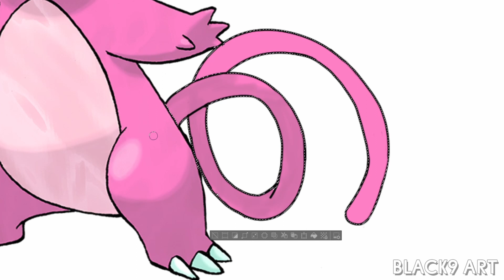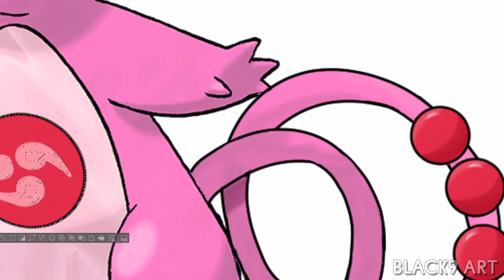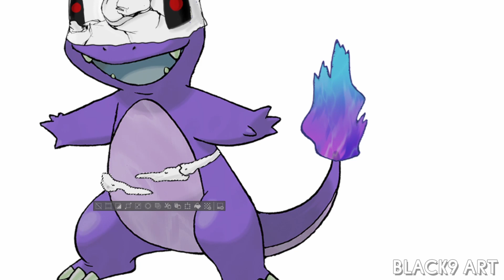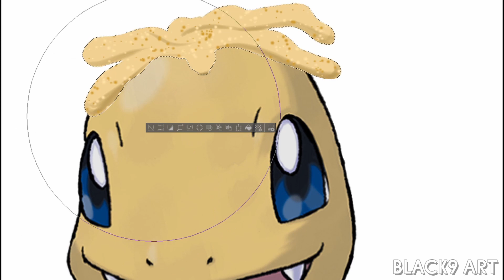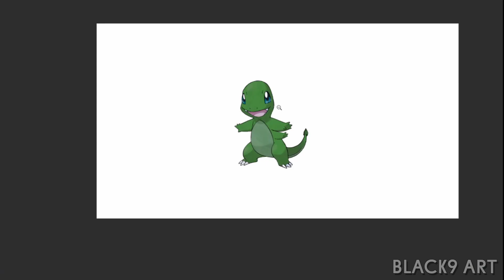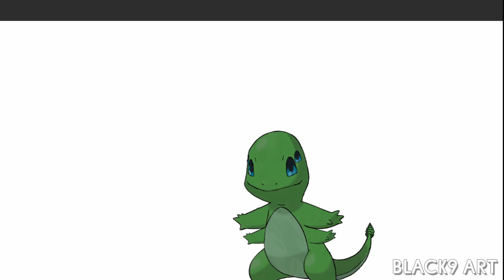Charmander Type Swap Starter Kanta - Psiquic, Ghost, Bug & Ground | FanArt Pokemon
1. Charmander Type Swap Psiquic: 00:00​
2. Charmander  Type Swap Ghost: 02:12​
3. Charmander Type Swap Ground: 04:21
4. Charmander Type Swap  Bug: 06:50
5. All Charmanders : 9:13